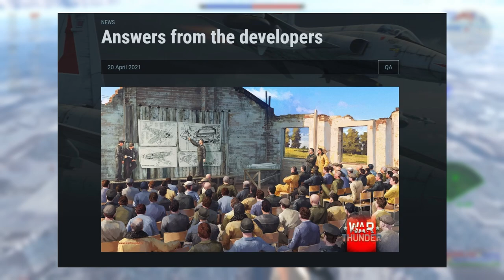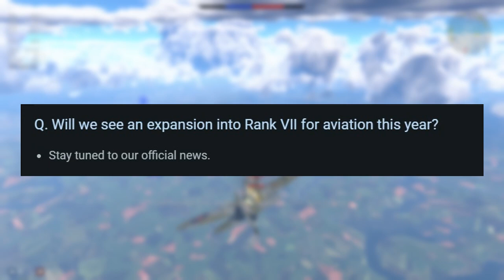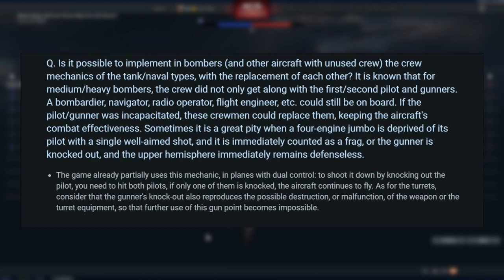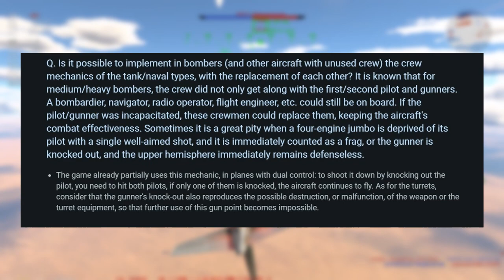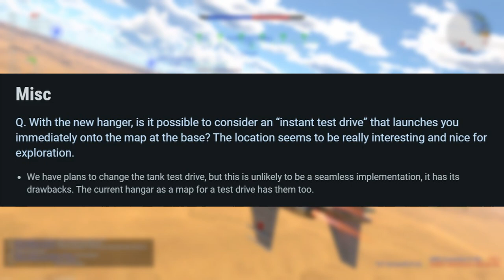Gaijin "Considers" Stock Missiles, Denies Bombers Better Mechanics (War Thunder Q&A)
The Channel is now partnered with AirModels.

0:00 Thank You For Your Support
2:47 Answers From The Developers